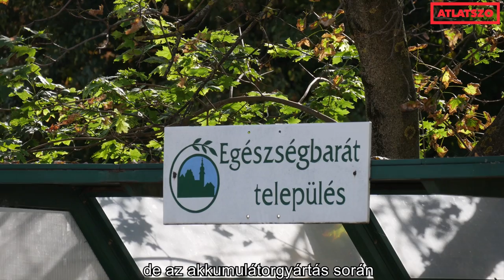Iváncsa – a falu, ahol titokban egy akkumulátorgyár épült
Szinte lehetetlen követni a magyar kormányzat bejelentéseit az újabb és újabb akkumulátorüzemek megépítéséről. Az iváncsai gyár mindenesetre még joggal nevezhető a „legnagyobb hazai beruházásnak”: a dél-koreai tulajdonú SK Innovation 135 hektáron, 682 milliárdból építi fel két komáromi gyára után a Fejér megyei község határában harmadik magyarországi üzemét. Az építkezés még csak az első első ütemnél tart, de már ez is óriási, 22 épületből álló gigakomplexumot takar. A negatív környezeti hatásokkal az üzemelés megkezdése után szembesülnek majd igazán a lakosok – vélik a beruházás helyi kritikusai.

Szerző: Bodnár Zsuzsa
Videó: Balogh Dénes